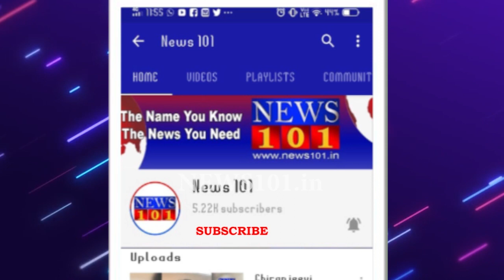New DC Rohini Sindhuri visits Nanjangud Temple | News101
ನಂಜುಂಡೇಶ್ವರ ದೇವಾಲಯದ ಒಳಭಾಗದಲ್ಲಿ ಶುದ್ಧ ಬಾವಿ ನೀರಿನ ವ್ಯವಸ್ಥೆ ಕಲ್ಪಿಸಿಕೊಡಿ ಎಂದು ಅರ್ಚಕರಿಂದ ಮನವಿ ದೇವಾಲಯದ ಒಳಾಂಗಣದ ಬಿಲ್ವಪತ್ರ ಮರದ ಸಮೀಪ ಬಾವಿ ನೀರಿನ ವ್ಯವಸ್ಥೆಗೆ ನಿರ್ಧಾರ